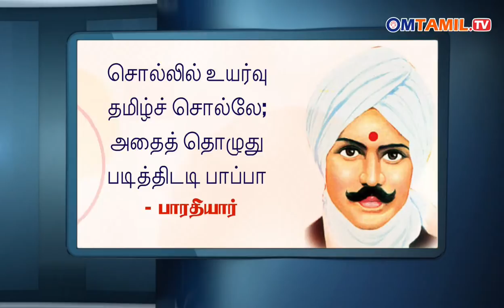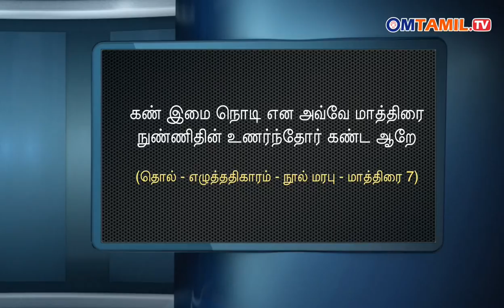மாத்திரை - தொல்காப்பியம் | ஓம்தமிழ்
தொல்காப்பியம் கல்வி தொடர்